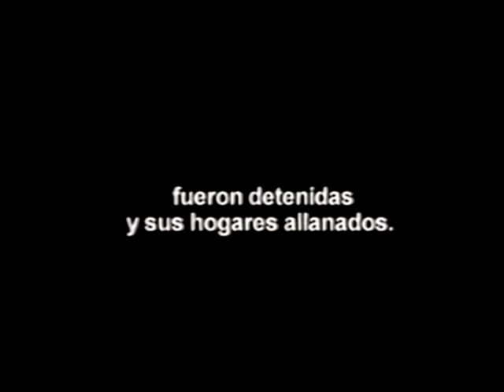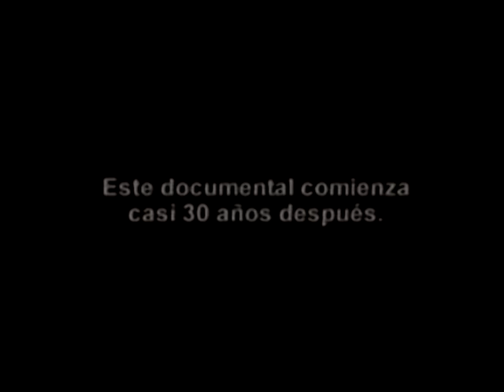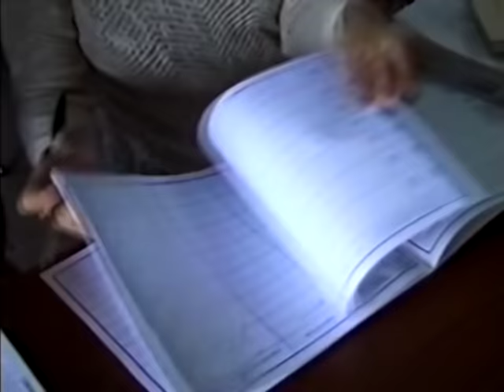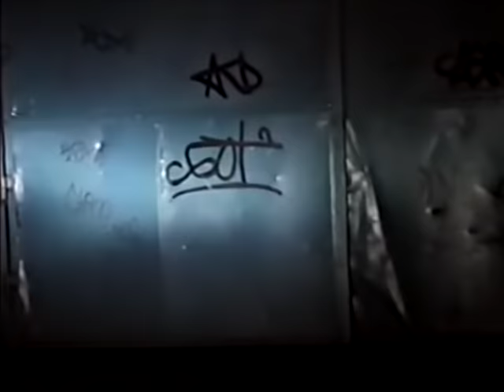Estadio Nacional 1973 Detenidos Documental Completo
Estadio Nacional 1973 Detenidos
Documental Completo